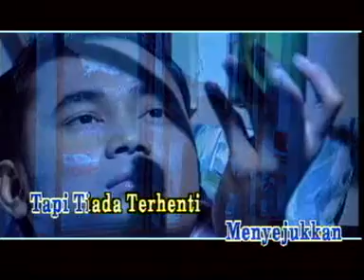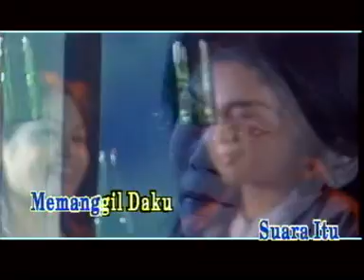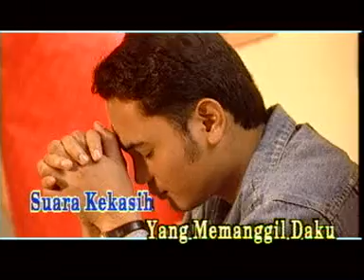Alleycats Suara Kekasih 2